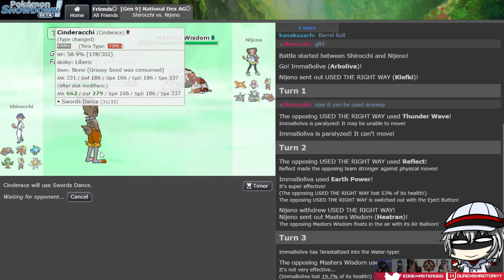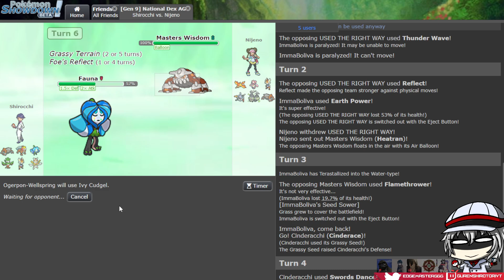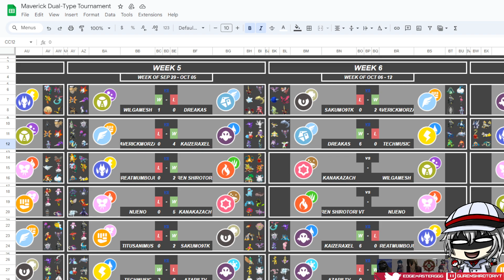Beach Boys Playing with Fire! Guren VS Nino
Welcome to Week 6 Match 5 of the Maverick Dual Type Tourney! Our Fifth match this week showcases Me with my Fire and Grass Types versus Nino with his Fairy and Fire Types!

If you want to see the other uploads I didn't get to record head on over to @kaizeraxel's Youtube channel!

Current Live 2D Avatar & Banner created by Stargard Sora!
Check out Stargard Sora's Artwork: @StargardSora